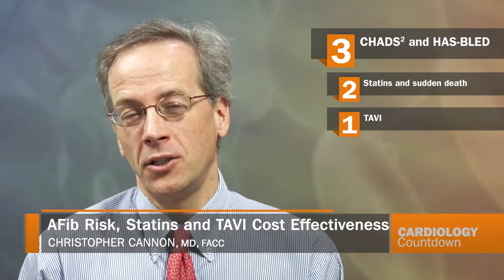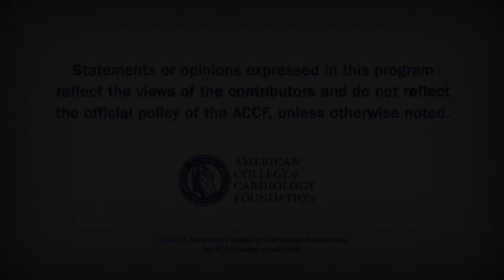AFib Risk, Statins and TAVI Cost Effectiveness